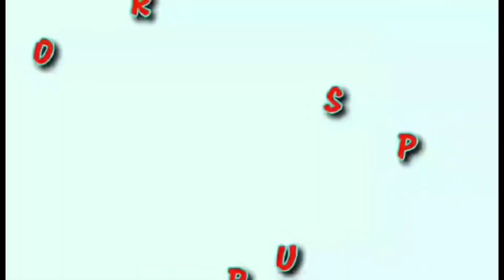Ep1.DAHIL SA LASON HABANG BUHAY NA SA HIGAAN SI DAREL🙏|Edna Condor#Charity#JoeyDgreat